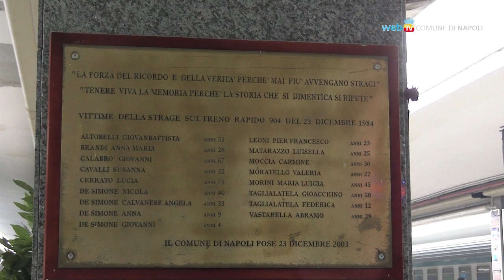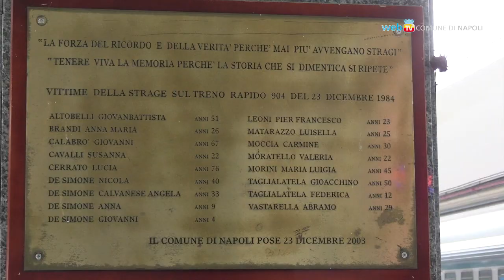In ricordo delle vittime del Rapido 904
Nell'anniversario della strage del treno Rapido 904 è stata deposta una corona d'alloro al binario 11 della stazione centrale.